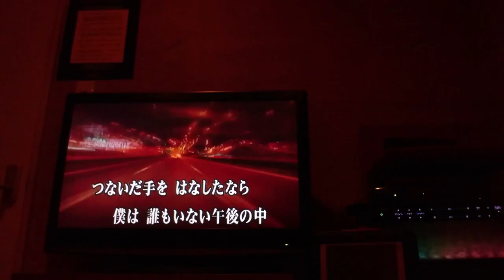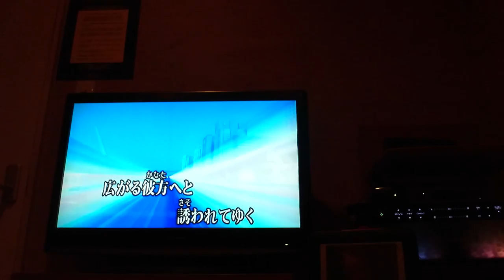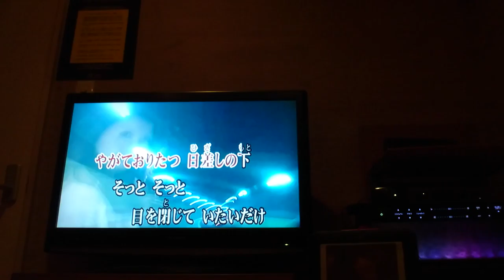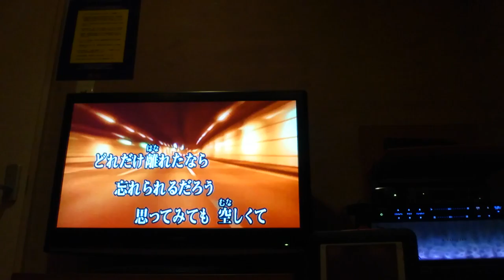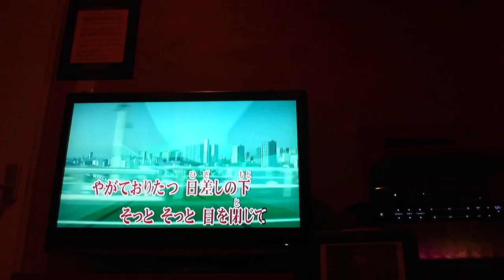歌ってみた‼L'Arc～en～Ciel Vivid COLORS